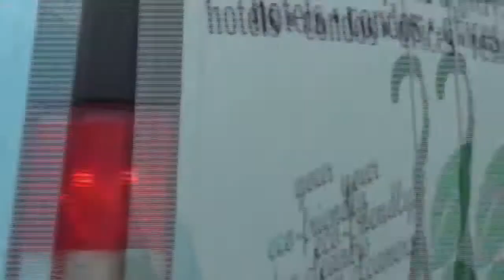Picking Up A Girl Using The C Word Too Much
I didn't refer to this woman as a cunt but I did use the word over and over as a social experiment to see is it possible to get a girls number using this word many women hate. More video's to come. This was just a tester.